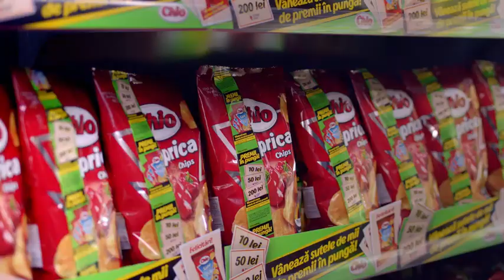Vaneaza premiile din pungile Chio Chips 2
Vaneaza premiile din pungile Chio Chips cu bentita si poti castiga pe loc pana la 200 RON si multe alte premii.
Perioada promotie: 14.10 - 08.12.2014